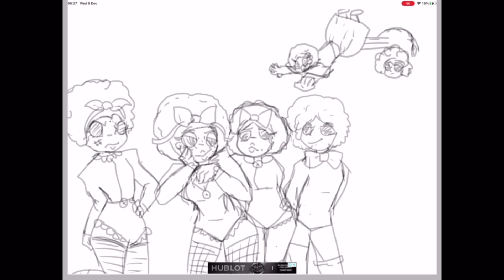Quadruplets *speedpaint*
Song:Freak Show by Dirty Palm feat.LexBlaze (sped up)
Time taken:2 days *rushed*
Characters:
Amber
Asyln
Akin
Alvin

Welp hope yall like it!
These characters are apart of Anne’s carnival,i might reveal more characters with these art style 👀
Random facts:Akin and Alvin are the only ones with sexualities other than straight;Akin is pansexual,and Alvin is trans and bisexual
They are the same species of humanoid as Aeri
Oh!And Amber loves tomatoes

Love yall ❤️ *no homo-*